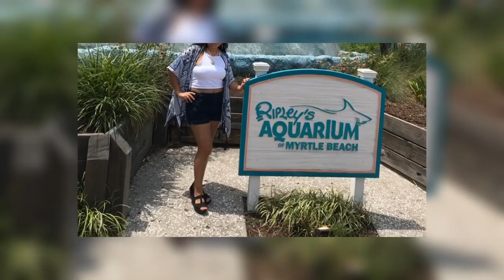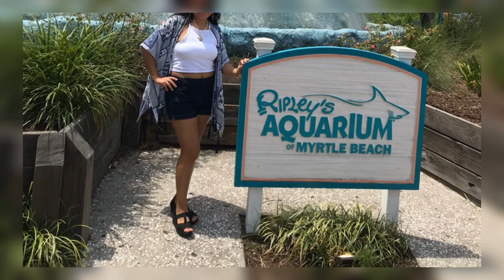Myrtle beach SC vacation attractions fun beautiful place for relax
Are you planing your next vacation? This is for you!
Have fun at Myrtle beach SC beautiful beach sand nice water not cold 😹 not crowed for a relax vacation and stay calm and have fun whit lots of attractions to go:
There’s what I do google all u found gps
Visit Hollywood wax museum
Go broadway at the beach
Ride sky wheel
Go ripleys aquarium
Visit Myrtle beach state park really recommend
Ride in helicopter adventure
Take a bout tour
And a lot or more I could post In the video I hope you enjoyed thank you